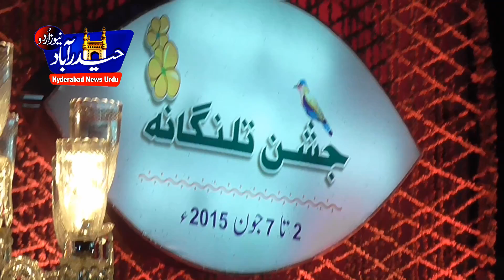Pakistani Gazal singer Gulam Ali performed Gazal@ Charmimar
Pakistani Gazal singer Gulam Ali  performed Gazal@ Charmimar on the occasion of Telangana Formation day